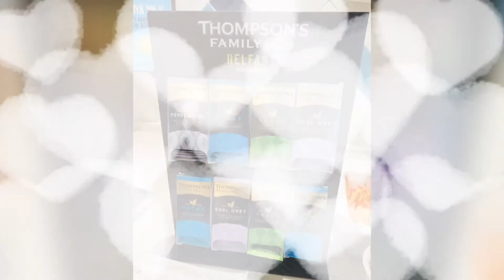Staying at Hampton by Hilton at Belfast Filipino style